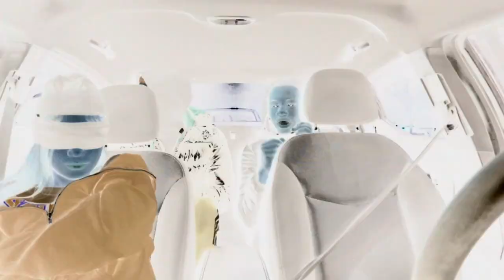Find Your Match! | Car Speed Date!